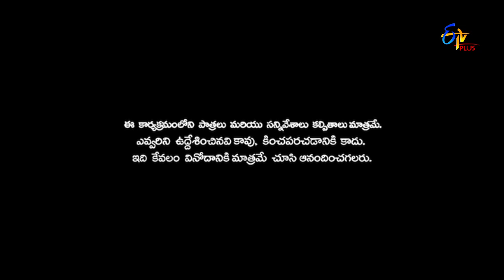Patas 2 | Burst Ballons Game | 19th September 2019 | ETV Plus